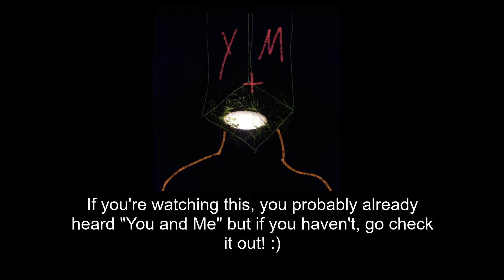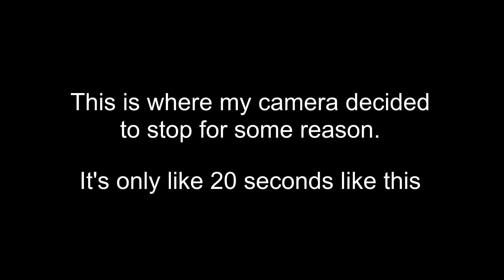[BEHIND THE SONG] The Making of 'You and Me'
Hey everyone! So here's a small explanation of my music process on my latest original 'You and Me.' I also added that I changed my name everywhere to xOddRod now and I also started streaming on Twitch if you wanted to see me live some times :) Anyways, hope you enjoy :)